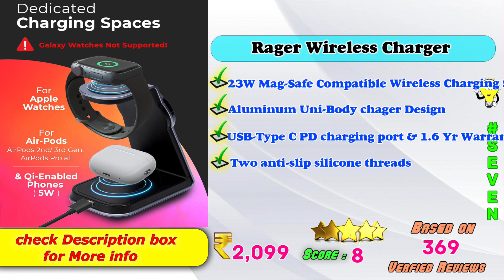✅ Top 8 Best Wireless Charger In India 2024 With Price |Magsafe Wireless Charger Review & Comparison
Here is the list of Best Latest 3 in 1 Wireless Charger Models in India with Price. Find below the product links.
Amazon

✅ 1. Stuffcool Wireless Charger
✅ 2. Vaku Wireless Charger
✅ 3. Promote Wireless Charger
✅ 4. Unigen Wireless Charger
✅ 5. eller Wireless Charger
✅ 6. Belkin Wireless Charger
✅ 7. Rager Wireless Charger
✅ 8. Spigen Wireless Charger

We picked the Magnetic Wireless Safe Charger brands for you. If you wish to buy them online at Amazon then you will get the best price.
How to choose best Wireless Charger?